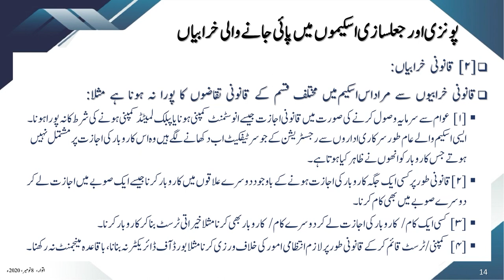Ponzi Schemes Ki Shar'e Wa Qanooni Kharabiyan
پونزی اسکیمزکی شرعی و قانونی خرابیاں
Mufti Irshad Ahmad Ejaz sb